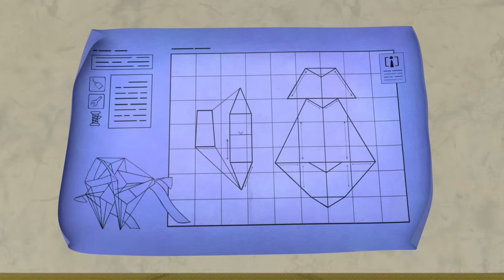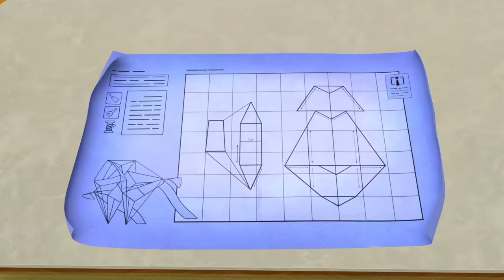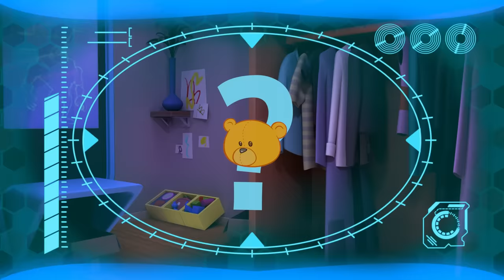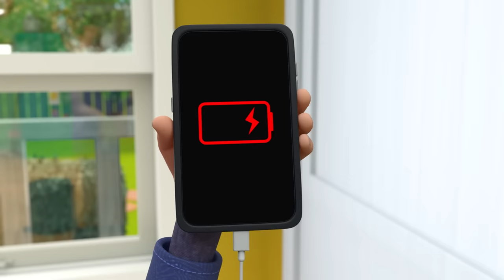Pineapple Ice Cream à la Arpo! | Educational Kids Videos | Moonbug Kids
As they are out of ice cream again, Arpo shows a hidden skill by turning himself into an ice cream maker. Daniel is delighted with the result and they are soon making ice cream for the whole family. When Squirrel wants far too many ingredients in HIS ice cream, Arpo's system cannot take it, and an ice cream tidal wave engulfs the ungrateful rodent.

00:00 Intro
00:09 Ice Cream a la Arpo
03:39 Flight Fight
07:09 Scavengers Assemble
10:37 They're Back!
14:16 Lost Teddy
17:48 Bringing Up Baby
21:14 Night of the Living Pumpkin
24:39 Little Squirrel Lost
28:15 The OPRA Show
31:43 Live and Let Pie
35:12 Coaster Coast
38:35 Limezilla Lives!
42:04 Meal Deal
45:41 Walkies
49:10 Arrrrrrrrpo
52:36 I, House
55:52 Invasion of the Acorn Snatchers
59:25 Ptera Terror Time
1:02:51 Smartcrib Babychase!!!
1:06:12 We Are Squirrel
1:09:41 Protect the Dominoes
1:13:09 Tick Tock Bot
1:16:36 Fearsome Flora
1:20:06 Playdate Problems